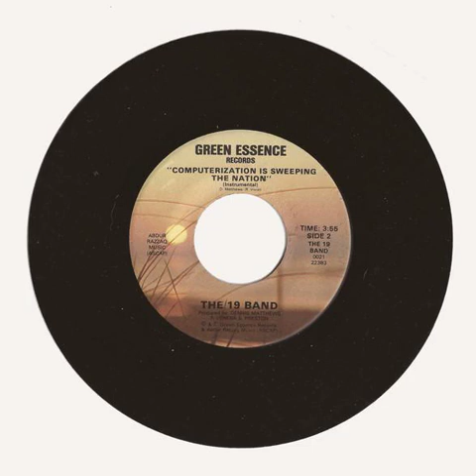The 19 Band - Computerization is Sweeping the Nation(Instrumental)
Synthwave 45 produced by Abdur Razzaq. No information online, hence the upload. On Green Essence label. No date of release could be found. Instrumental side.